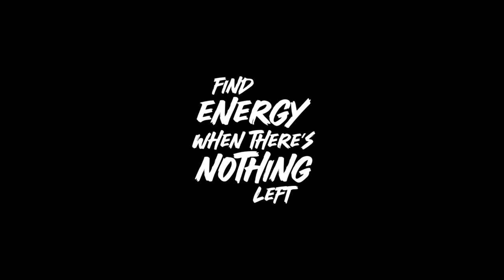2500 PULLUPS/TRAZIONI in 4.30hrs/250 sets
2500 pullups/trazioni. 250 set da 10. 4 ore e 30 minuti. Sia il rep scheme, che il tempo di completamento, per me sono dei record personali. Ho tenuto circa 30 secondi di recupero fra le serie, e ne ho riposato due e mezzo ogni venticinque, giusto per far soffrire un po' di più le mani. A parte gli scherzi, le mani sono state in perenne dolore lancinante dall'inizio alla fine, mi si è strappata la pelle ai lati delle dita, e in generale in punti dove prima d'ora non era mai successo, e quando le dita si incollavano l'una all'altra a causa del sangue, faceva male anche ripristinare la possibilità di riafferrare la sbarra.

La prima (e unica altra) volta che ho completato 2500 trazioni è stato in una diretta poco più di tre anni fa. Ne è passata di acqua sotto i ponti, eppure, a tre anni da allora, sono sempre qui, e ancora più forte. Oggi, per dedicarmi a questa sessione che avevo promesso (e MI ero ripromesso) di completare a breve, ho saltato la sessione settimanale di preparazione alla True Endurance. E mi sono dedicato alla Vera (qui perdonatemi il pleonasmo) True Endurance. Ogni singolo formato di gara esistente (per quanto, finalmente, adesso esista uno spettro legato alla quantità di resistenza richiesta nella loro divisione) rimane vincolato dal fattore tempo. Ma se questo venisse via, e dovessimo scoprire chi davvero è in grado di rimanere per ultimo in piedi sul campo di battaglia, quanti di noi arriverebbero fino in fondo?

La mia posizione non è ancora chiara, ma la mia direzione sì. Forse io mi sono semplicemente addentrato un po' di più nel tunnel della resistenza, forse un giorno potrò essere la luce che vi aspetta all'uscita. Quello che so è che mi tengo pronto alla guerra, eppure ho trovato un'alternativa al conflitto. Afferrate la sbarra, e l'unica lotta sarà interiore, conoscerete voi stessi e l'altro, e, in questo ci credo fermamente, potremo diventare tutti più Uniti.